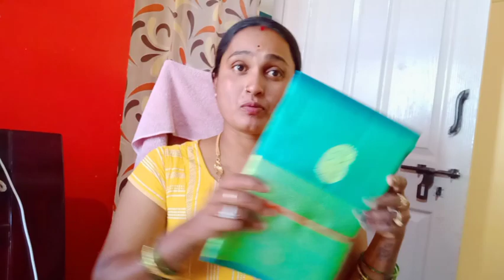Handloom Sarees collections